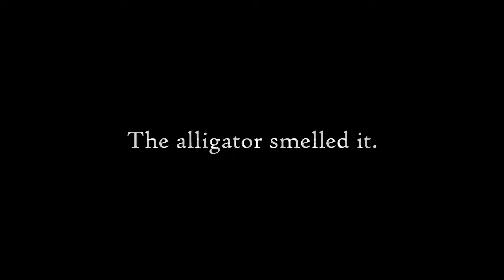JURASSIC PARK || Fantasy Course of the Week! || PGA Tour 2K23: Gameplay & Challenges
Welcome, golfers and adventurers, to another thrilling installment of PGA 2K23's Fantasy Course of the Week! This week, we're embarking on a journey unlike any other as we tee off in the heart of Jurassic Park. That's right, we've teamed up with the iconic movie franchise to bring you a golfing experience like no other.

Prepare to test your skills amidst towering prehistoric giants and lush, untamed landscapes. From the towering Brachiosaurus to the mighty T-Rex, every swing brings you closer to the heart-pounding excitement of Jurassic Park.

But don't let the breathtaking scenery distract you from the challenges ahead. Navigate through dense foliage, dodge the occasional wandering dinosaur, and conquer treacherous hazards to claim victory on this unforgettable course.

So grab your clubs, summon your courage, and join us for an unforgettable round of golf in the world of Jurassic Park, only on PGA 2K23! Let's make history on the links!

In PGA Tour 2K23, every swing, every putt, and every decision shapes your journey towards golfing greatness. Step into the shoes of a rising star on the Platinum Tour of TGC Tours Golf Tournament and embark on an unforgettable quest for victory. From the tranquil fairways to the challenging greens, immerse yourself in the heart-pounding excitement of competitive golf as you strive to etch your name into the annals of sporting history.

With precision gameplay mechanics, lifelike graphics, and a dynamic career mode, PGA Tour 2K23 offers an unparalleled golfing experience that will test your skills and push you to your limits. Whether you're battling against the elements, competing against rivals, or mastering the intricacies of each course, every moment is an opportunity to prove your mettle and rise above the competition.

Join me on Twitch every weekday starting at 8 AM EST for a thrilling golfing experience Here's what you can expect during the streams

*Live Gameplay:* Watch us deliver exceptional gameplay as we aim to conquer this challenging course and finish under par for the entire event.

*Interactive Chat:* Join the lively chat community, ask questions, share your thoughts, and connect with fellow golf enthusiasts from around the world.

*Strategy and Tips:* Get ready for valuable insights, strategies, and tips to improve your golf game in PGA 2K23.

*Q&A Sessions:* Have burning questions about the game, golf in general, or just want to chat? I'm here to answer your queries and engage with you.

*Follow us on all the platforms to stay updated:*

*Discover TGCTOURS - Play and Compete!*

We're not just about watching golf; we're all about playing it too! Join us on the TGCTOURS free-to-play leaderboard system and test your skills against a global community of golfers. It's your chance to conquer the toughest conditions and experience competitive golf at its finest in PGA 2K23. to sign up and tee off against the best!